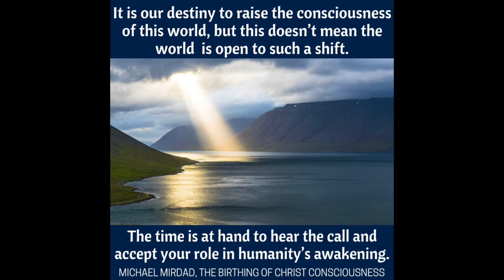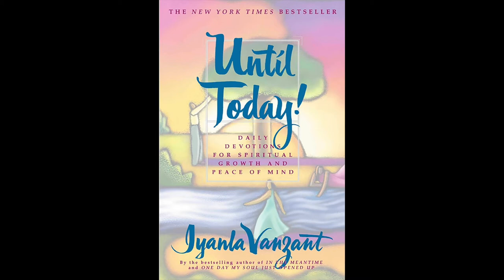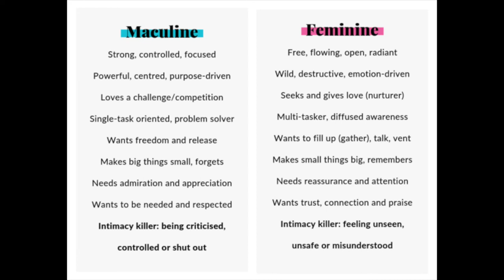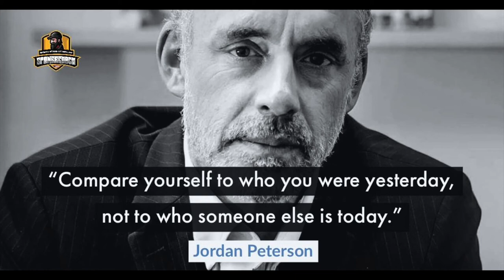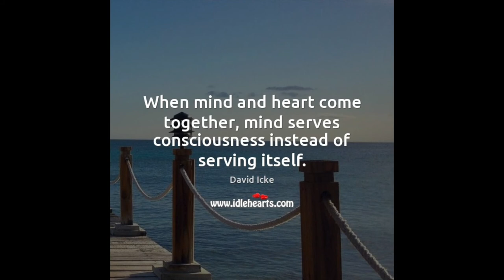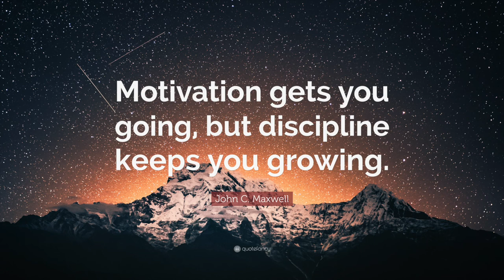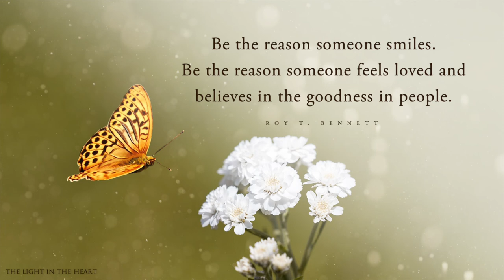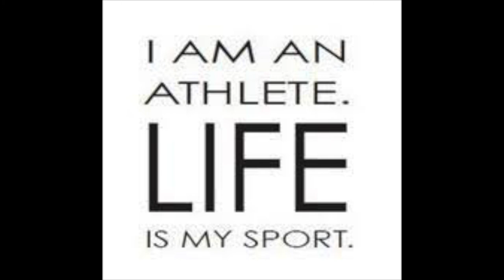Noune - Ep 6 Best Damn Reality - 'Flexibility in Discipline'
In this week's recording, I touch upon the reality of our multi-dimensional nature as humans and of all of existence; I share a brief, but timely reading on the general topic of 'faith'; and, the potent energy of the world of triathlon is introduced and discussed. Alyson speaks of the inspiring conversation had, back in 2012, with Mirinda Carfrae, an outstanding Australian professional triathlete who was formerly a point guard for the Australian National basketball team. As it turns out, this conversation, had at St. Anthony's Triathlon, was a sort of precursor to the future of Alyson's connections to the powerful world of Ironman and triathlon. What this could lead to in the 'future' remains to be co-created.

Influences on this week's recording:
    *Beginning the reading of 'The Stage of Time - Secrets of the Past, the Nature of Reality, and the
    *Beginning regular exercise for the first time in over 3 months

Audio recording date: August 7, 2020; Slideshow creation on August 8. 2020 (both in Sarasota, FL)